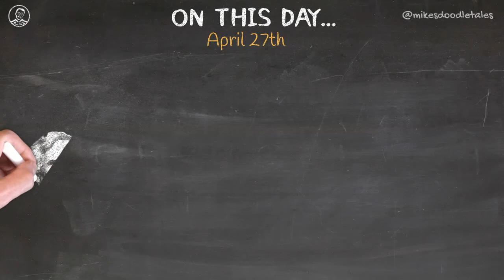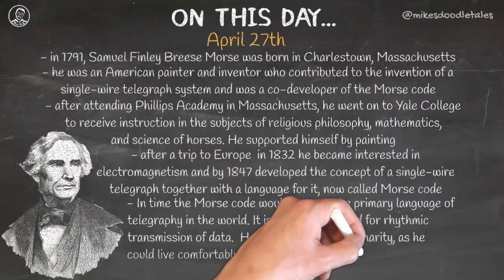On This Day... - April 27th - Samuel Morse | Painter and Inventor of Morse Code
April 27th - Samuel Morse | Painter and Inventor of Morse Code